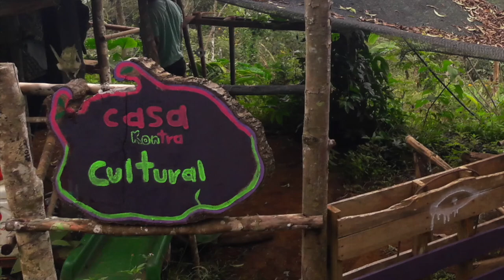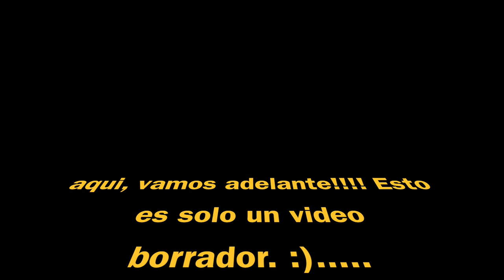Proceso de reforestación - La Utopia La Quisquina Valle del Cauca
Pedagogia audiovisual sobre bosque - work in progress